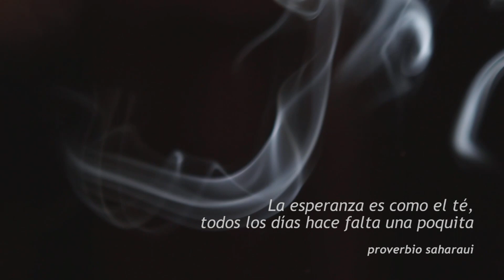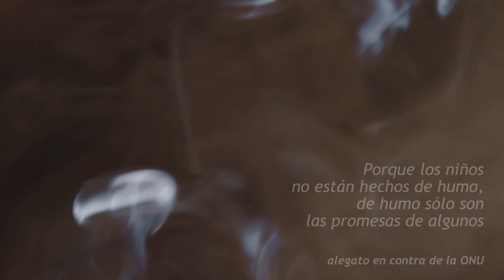Por fin, vacaciones en paz, full HD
El pasado 17 de julio se celebró en Sevilla la XVI Marcha por la paz. Gritando por un Sahara libre, las más de 3000 personas venidas de toda Andalucía, caminaron por las calles de Sevilla bajo la caló de un sol que caía de masetilla. Al llegar a la Torre del Oro, iluminada ya por el sol del atardecer, los niños se volvieron como locos de contentos al ver una vez más a su grupo, Estrella Polisaria. Comenzaron a cantar y a bailar al ritmo de la libertad tan necesaria y esperada. De la tarde se pasó a la noche, y de la noche a las estrellas...